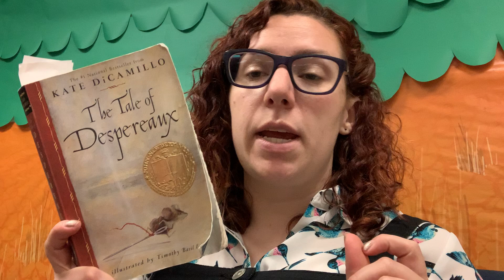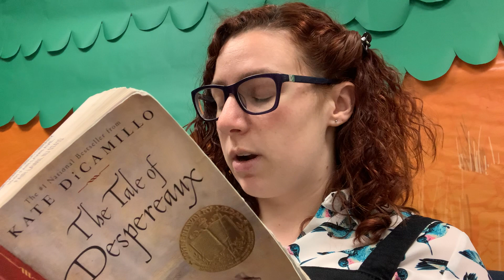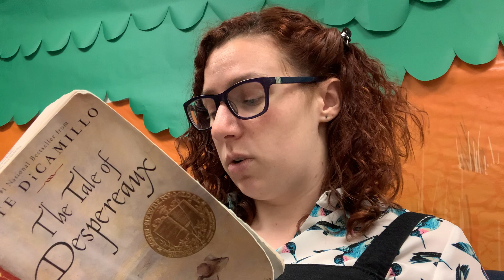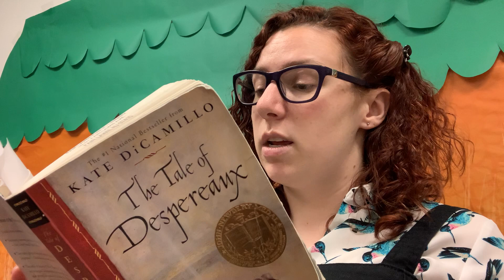All Booked Up- The Tale of Despereaux- Chapters 39-41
All Booked Up- The Tale of Despereaux by Kate DiCamillo

Join Ms. Jenna for our new after school special, All Booked Up, where we read aloud chapter books! Grab a snack and get cozy, it's time for Chapters 39-41